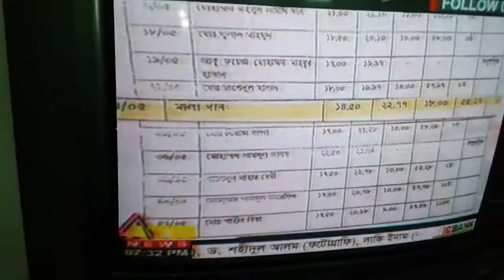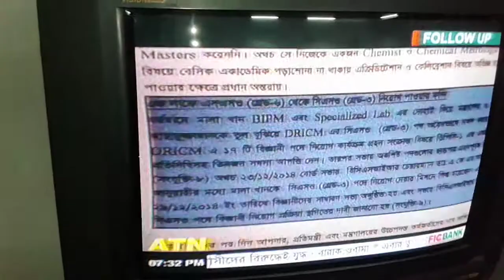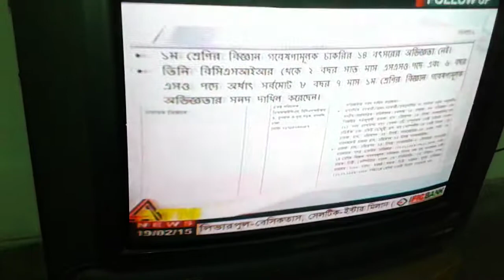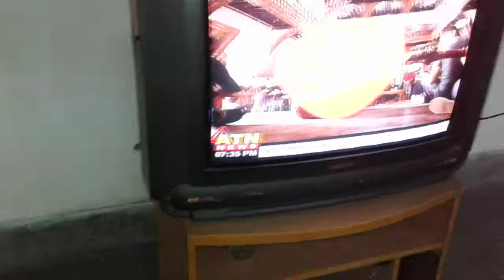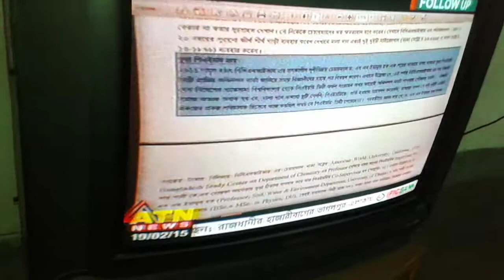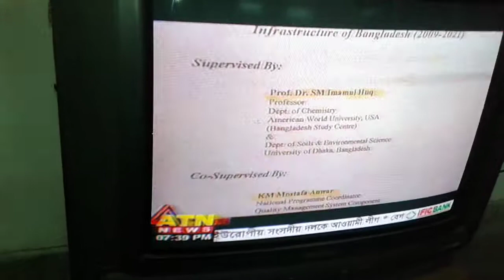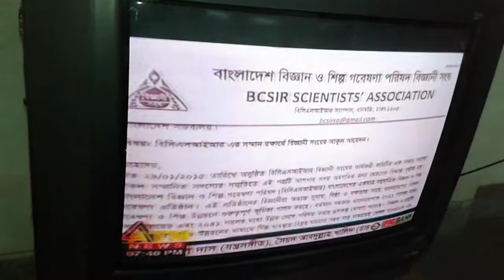atn news report about BCSIR recent corruption (part-1)